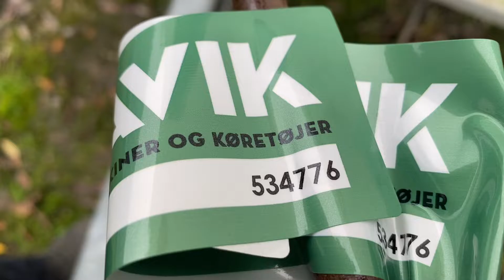Køb 4 personers beboelsesvogn på Klaravik.dk